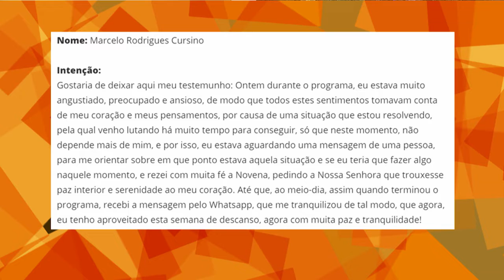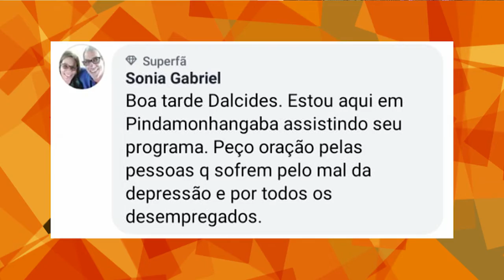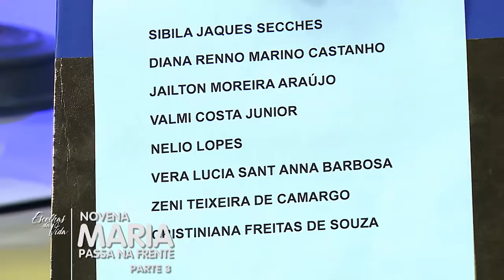Escolhas da Vida - 19/09/2019 - Parte 2